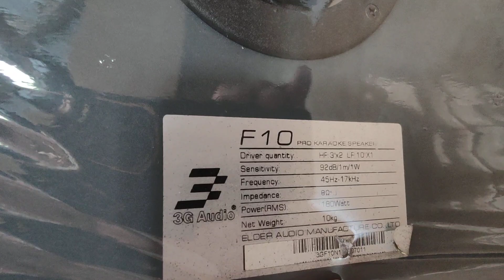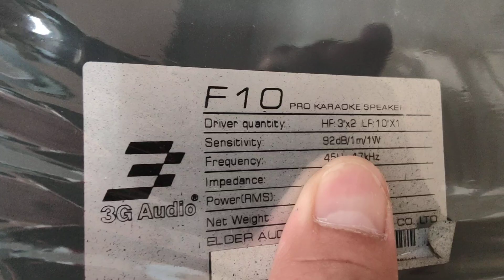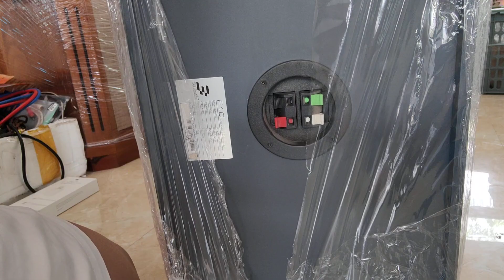CHỈ BÁC NÀO CHƠI HÀNG BÃI MỚI BIẾT EM NÓ LH 0911169961